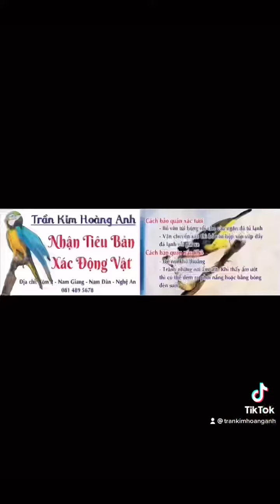Tiêu Bản Công Xanh Ấn Độ | Zalo: 0814895678